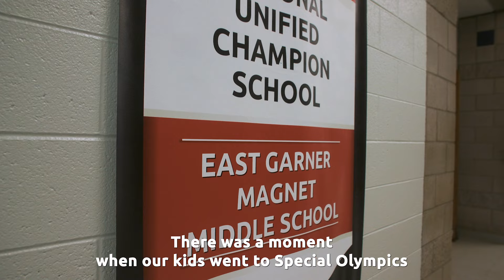This is East Garner Magnet Middle School | Special Olympics Unified Champion Schools®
East Garner Magnet Middle School is a Title 1 school in Garner, North Carolina. They first introduced Unified PE to their curriculum 8 years ago. With the support of Special Olympics North Carolina, East Garner has since become a National Banner Unified Champion School. The impact of inclusive programs has been widespread.

Like most schools across the country, the pandemic reinforced the importance of Unified programs at East Garner. Teachers pivoted their class formats, but students have thrived being back together. The success of Unified PE has even inspired the creation of other programs, like their inclusive art class.

Meet the individuals who help East Garner thrive, like students Savannah, Dayana, and Carl, educators Katherine, Kelly, and Justin, and so many more.

✍️ Do you want to bring Special Olympics Unified Champion Schools programs to your school, but are not sure where to start? Send us a note and let us know how we can help you get involved